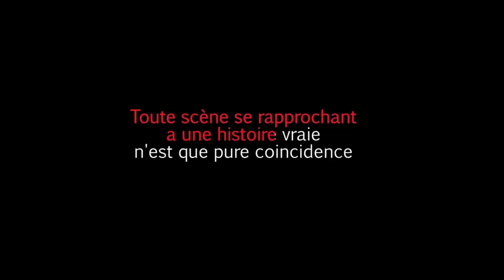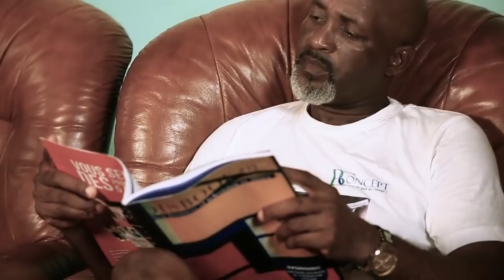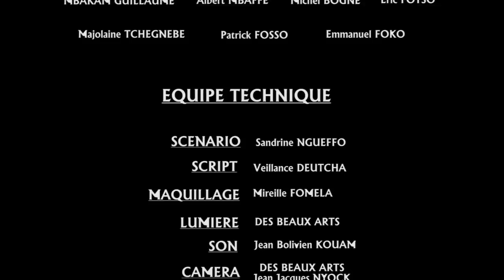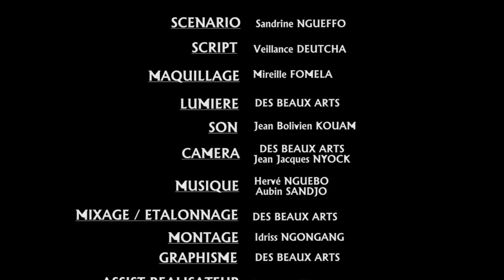SAMBA LE GENERAL - EPISODE 8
TOUS LES MARDIS 19h un épisode de SAMBA LE GENERAL

GUERRE DES BIENS tous les Jeudis et Samedis 15h